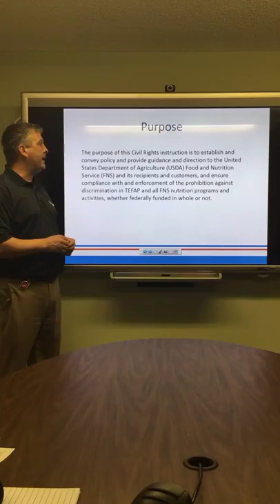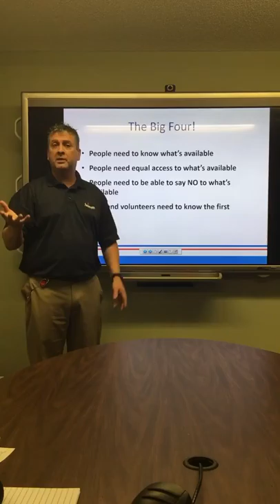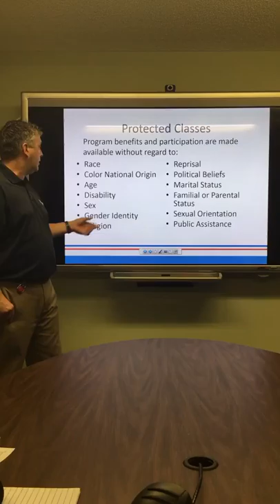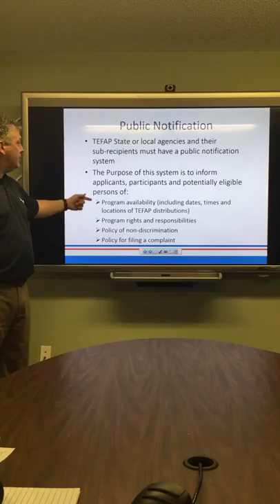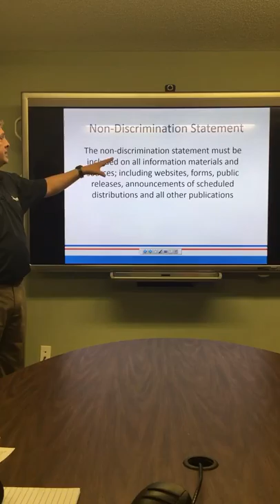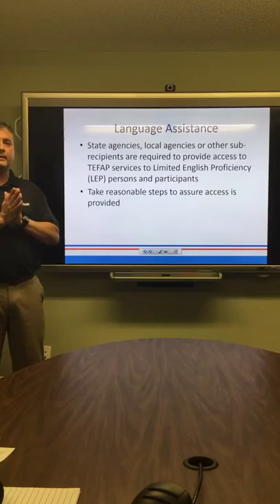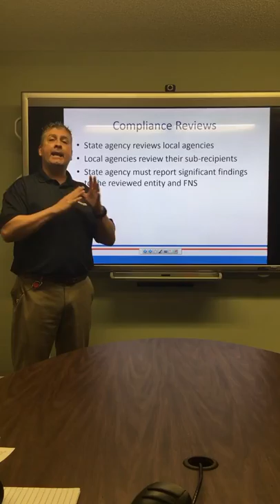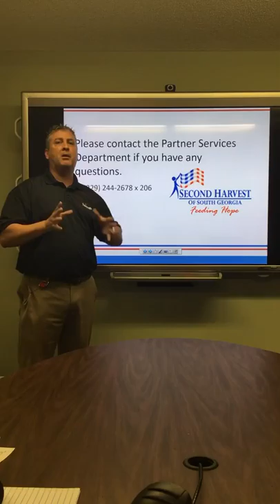Civil Rights Training Video - Second Harvest of South Georgia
Doug Griner, Partner Services Director, presents the civil rights training required for agencies to receive USDA commodity product.